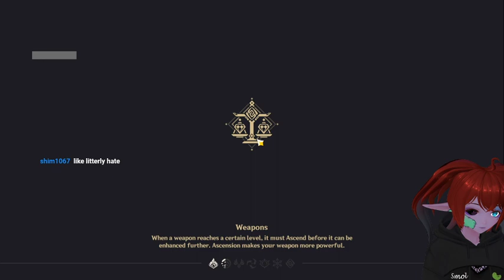Co-op, Decorating Teapot and Exploring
In this video, we will be doing some co-oping. We will be doing some teapot stuff, domains, and exploring a bit. I hope you enjoy the vod!